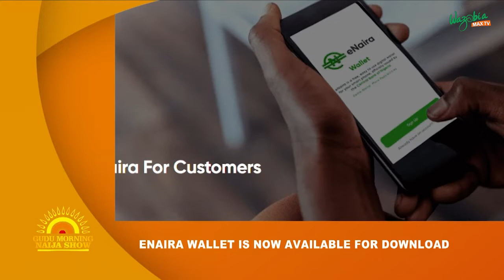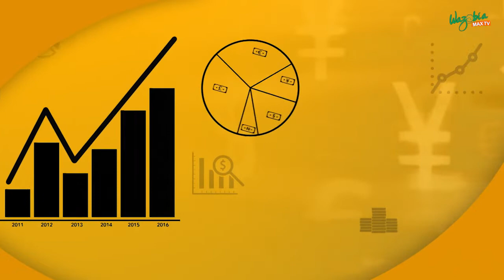BUSSINESS MATAS: Youth Inclusiveness In Money Matter | Gudu Morning Naija Show